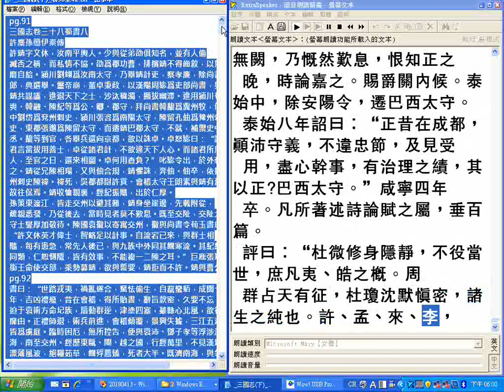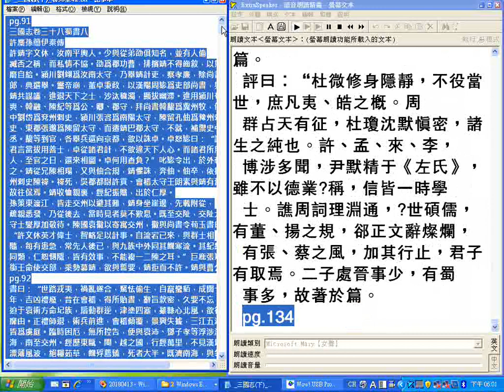三國志(下)_卷38至42_部分讀音有誤或跳讀請見諒_錯字更正--史候、董候改為史侯、董侯__諸候改為諸侯_穆候改為穆侯